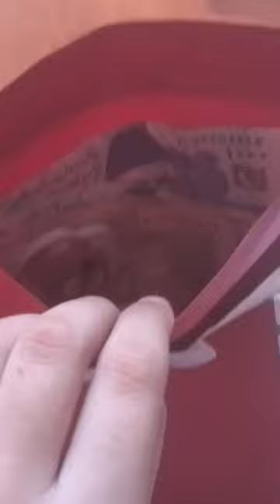Make a envelope ✉️